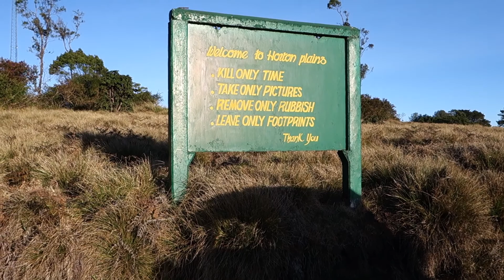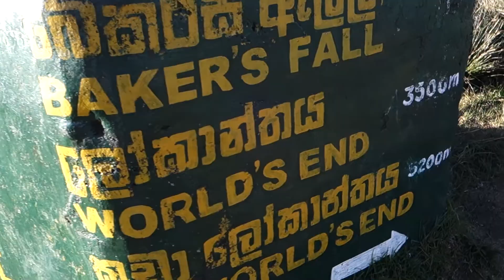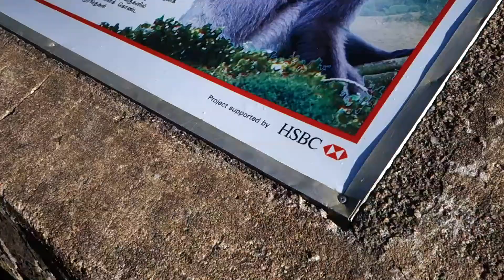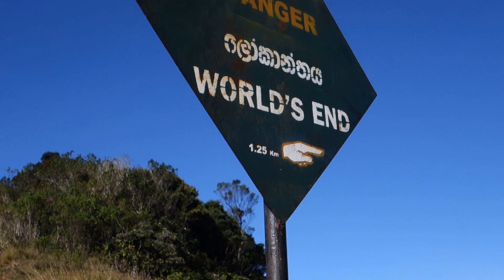斯里蘭卡十二天自在遊：8 - Nuwala Eliya : Horton Plains National Park (hiking)